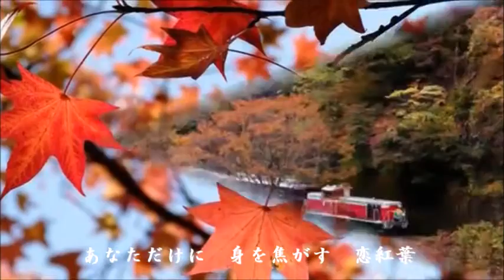恋紅葉 （香西かおり） Cover 渡辺幸子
１９９２・７・２５発表　作詞：里村龍一　作曲：聖川　勇　歌手：香西かおり　唄ってみました。動画＝葉月一平様にお願いして字幕自分で入れてみました。ありがとうございました。